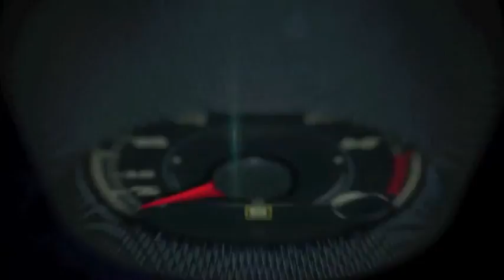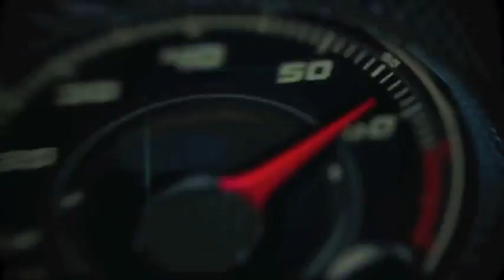Autos 0 60 MINI at the Geneva Auto Show